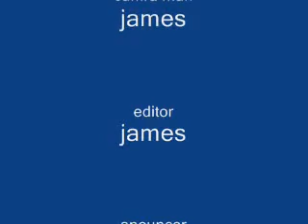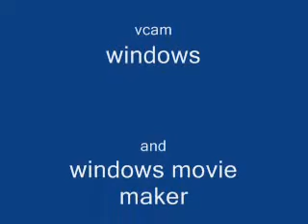knex spining pulser